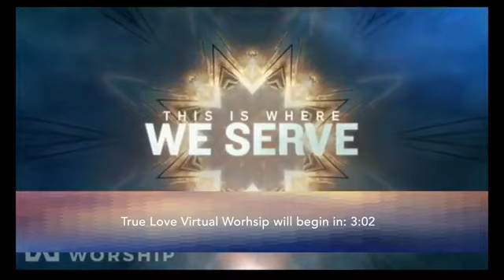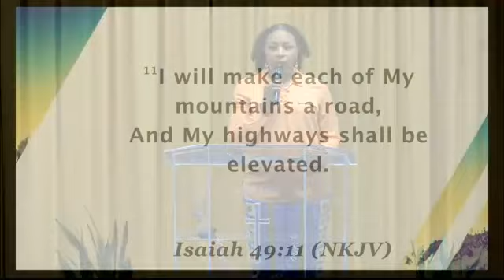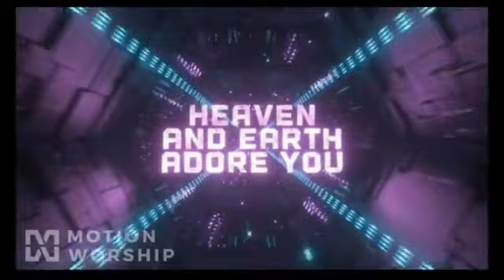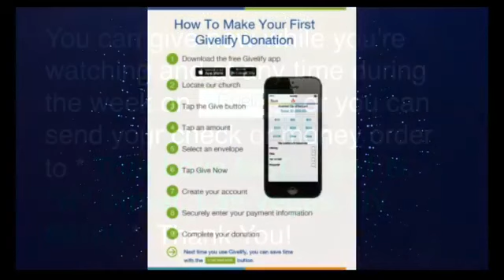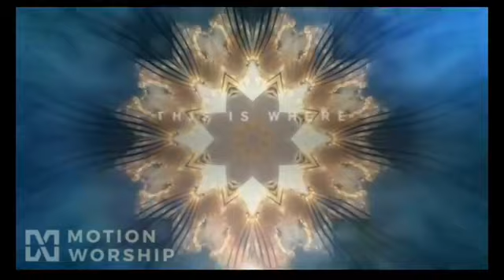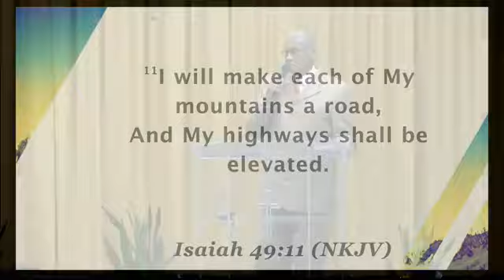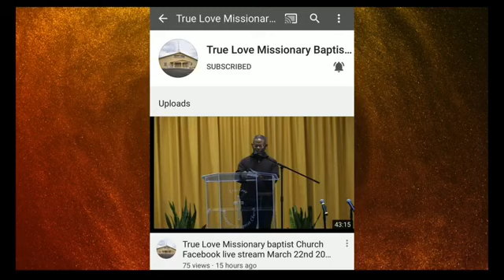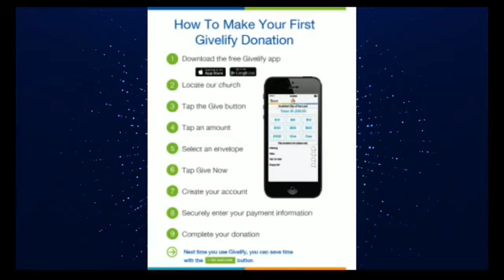True Love Virtual Worship - Overcoming Mountains !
A Friendly Church With Eternal Love!